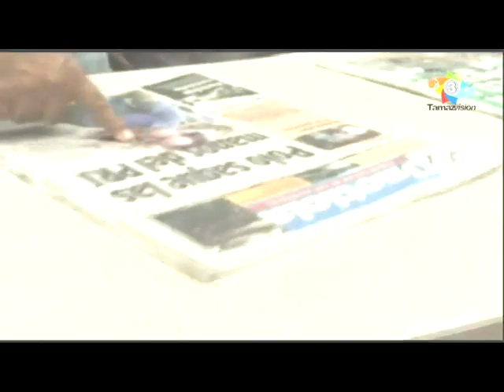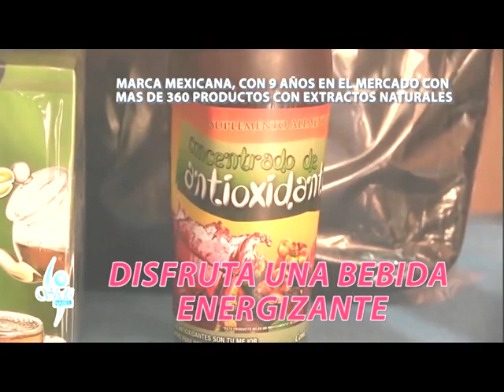Tamaz TV 16 Mayo 2018 Profe Lalo PAN Xilitla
Profr. Martín Eduardo Martínez Morales, Candidato del PAN a la Presidencia Municipal de Xilitla, quien es, recorre todo el municipio, inició su campaña en San Pedro Huitzquilico, Ahuacatlán y la Cabecera Municipal, buscará mejorar las carreteras, el drenaje, una buena unidad administrativa, promoverá una escuela de educación superior mediante un Instituto Tecnológico, atención al migrante, a los productores de café, continuarán los Domingos Huapangueros, atención a la salud, impulsar proyectos turísticos y explotar las bellezas naturales de la región, cómo está conformado su equipo en la planilla de regidores